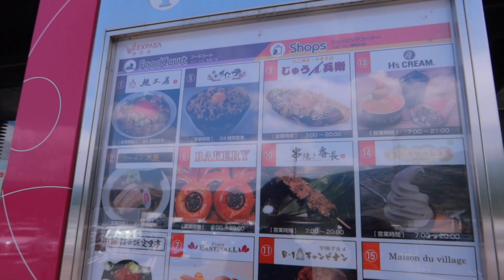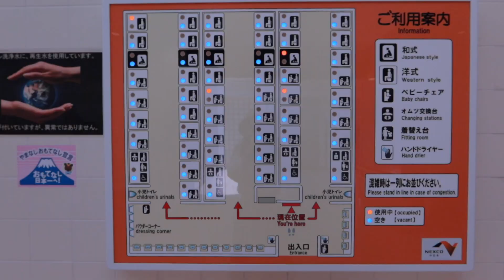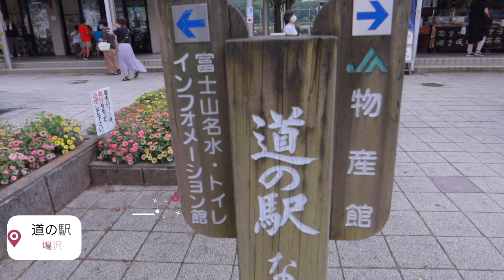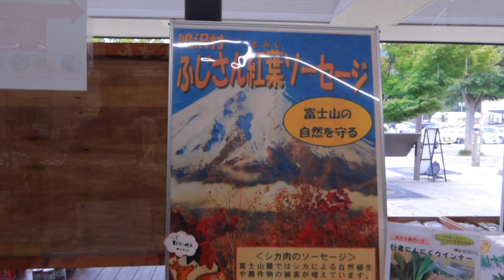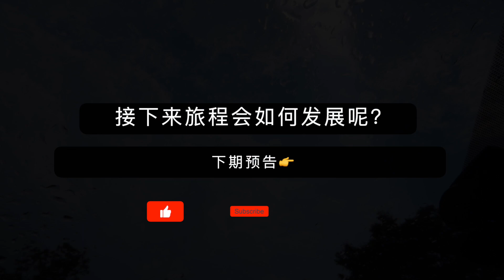【日本自驾游租车推荐】车共享服务careco｜东京富士山兜风｜高速公路服务区的卫生间里竟然有这个，太厉害！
日本大都市的年轻人开车的越来越少了，这背后有很多原因，其中一个就是有像careco这样子便利的车共享服务！跟我一起从东京去富士山附近兜风，看看日本的高速公路服务区有多么棒！

✍︎𝚆𝚎𝙲𝚑𝚊𝚝/海希Haixi